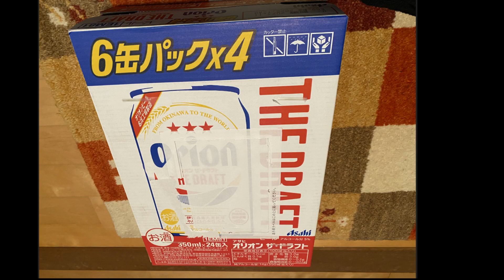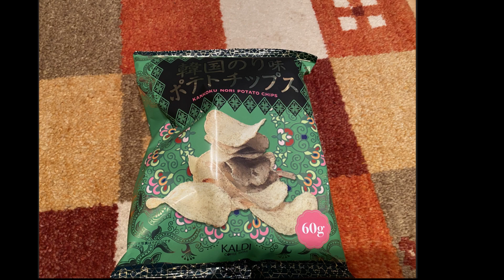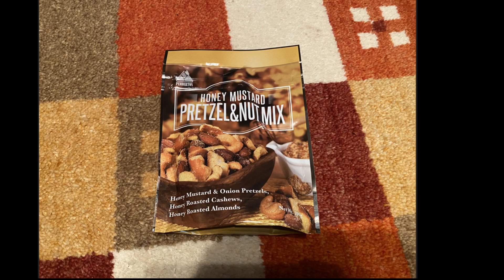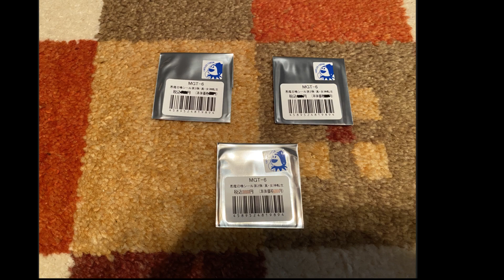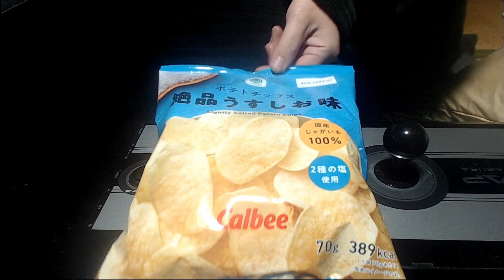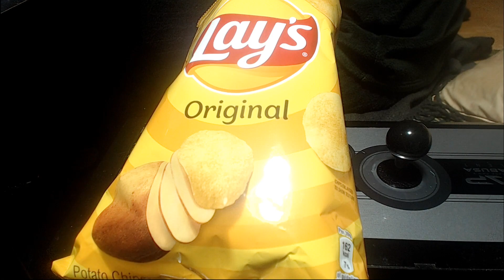ひろくんとポテトチップス (2023/02/14)